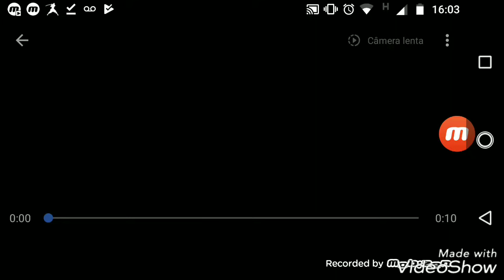Special forces group 2 gameplay